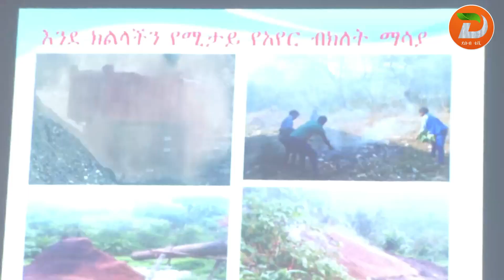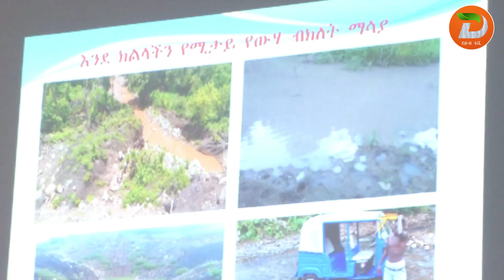የአየር ንብረት ብክለት ለመከላከል የወጡ ዓለም አቀፍ ስምምነቶችን ተፈጻሚነት ለማረጋገጥ በየደረጃው የሚገኙ ባለድርሻ አካላት ትኩረት ሰጥተው መስራት ...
የአየር ንብረት ብክለት ለመከላከል የወጡ ዓለም አቀፍ ስምምነቶችን ተፈጻሚነት ለማረጋገጥ በየደረጃው የሚገኙ ባለድርሻ አካላት ትኩረት ሰጥተው መስራት ይጠበቅባቸዋል ሲል የኢፌድሪ የአካባቢ ጥበቃ ባለስልጣን አስታወቀ

ዘጋቢ ፡ ዮሐንስ አሰፋ ከሚዛን ጣቢያችን